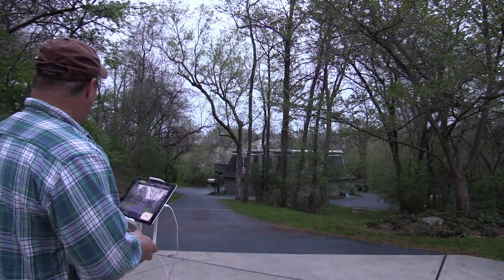DJI PHANTOM 4 FIRST DAY WITH A DRONE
First day with my Phantom 4 drone
first flight day 1